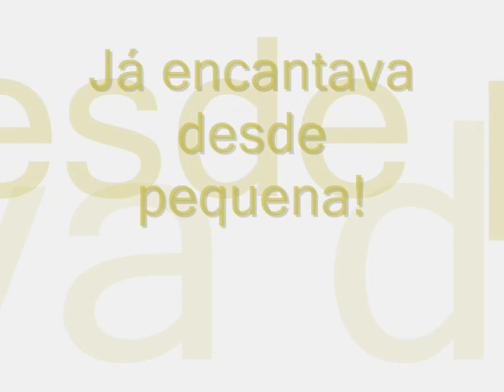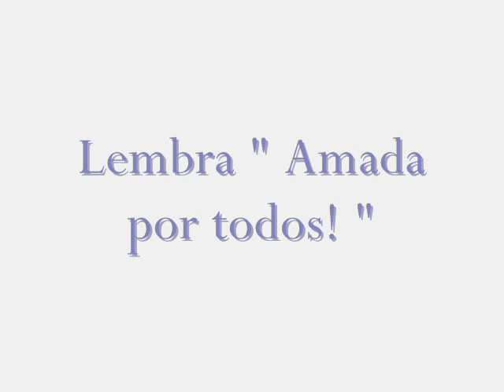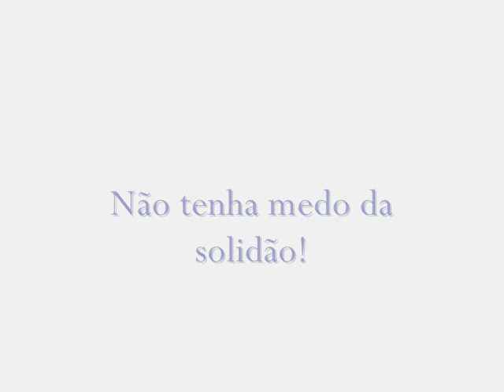Ju Lohmann Especial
Vídeo contendo momentos marcantes da cerreira e da vida da atriz Juliana Lohmann. Feito com muito carinho!!!